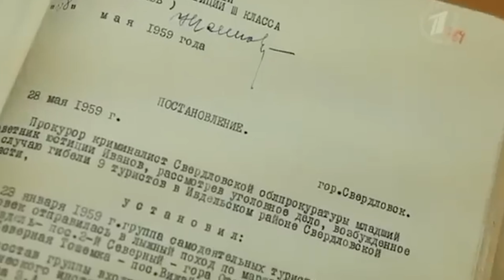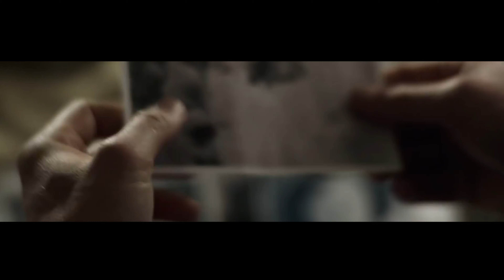This Story Was Hidden in the USSR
This story was hidden in the USSR, and everyone who tried to understand this tragedy was hindered. All the details in this video